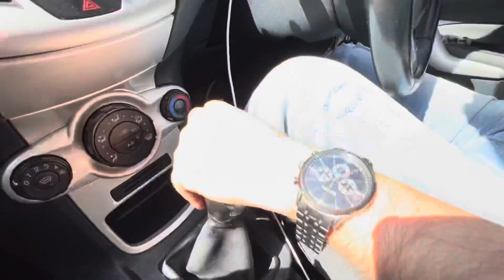Best Arabic Remix 2022h